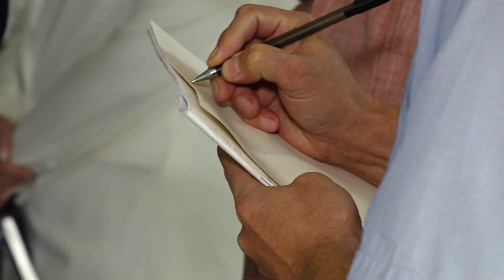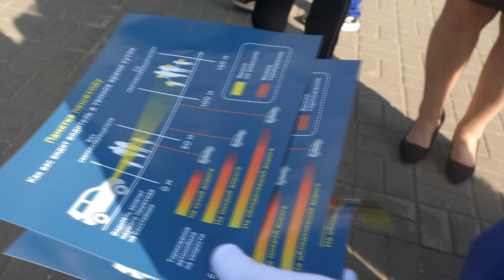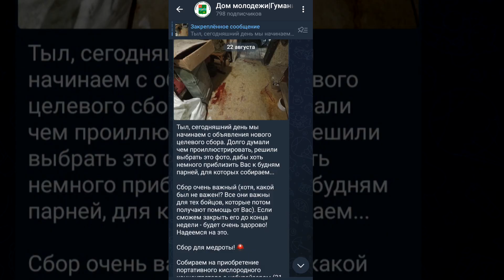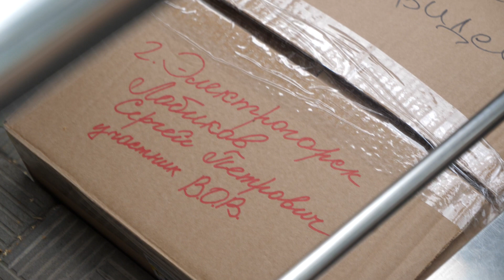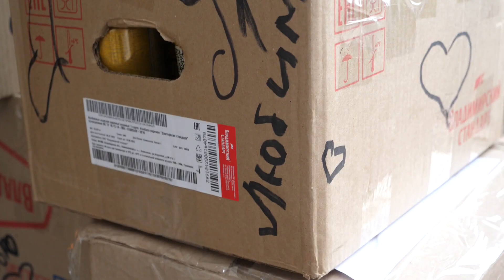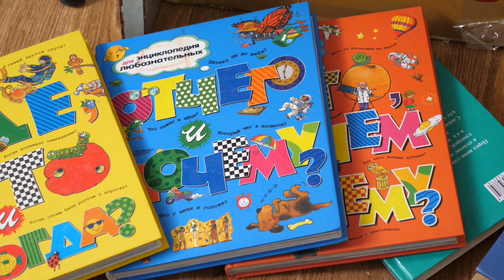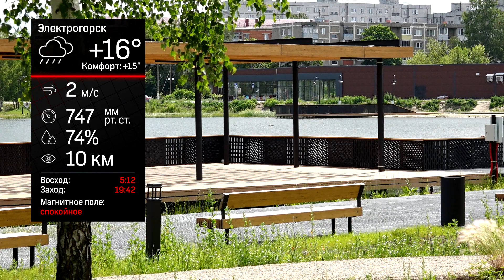Новости Электрогорска (23.08.23)